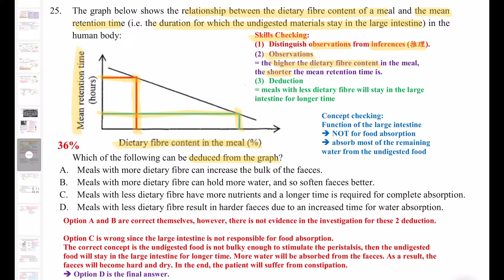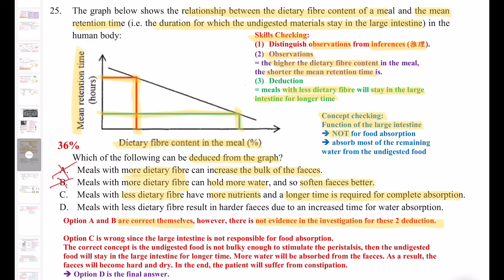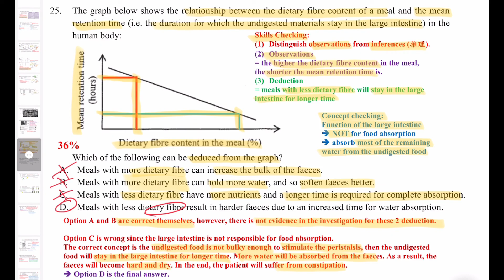DSE Bio│HKDSE 2018 MC Q25│eat more vegetables 食多d菜│dietary fibre 膳食纖維│Faith Education {雙語Bilingual}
梁公語錄

0:00 廣東話
2:30 English